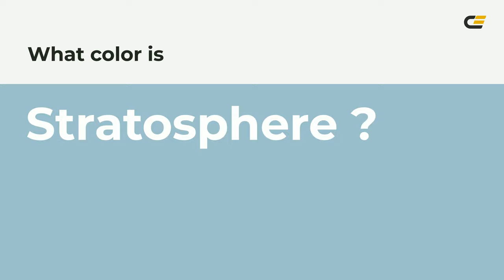Stratosphere color 9ec1cc hex color - Blue color - Warm color 9ec1cc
What color is Stratosphere ? 9ec1cc hex color - Blue color - Warm color 9ec1cc

Hex 9ec1cc Color Code is also known as Stratosphere color.

Hex 9ec1cc Color code in RGB color code model is created after adding 61.96% red color, 75.69% green color and 80.00% blue color.
Hex 9ec1cc Color code in CMYK color (process color) code model is generated after subtraction of 22% cyan, 5% magenta, 0% yellow and 19% black.